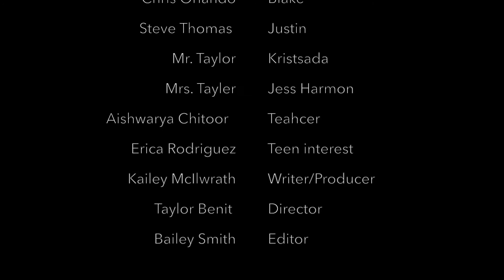Identify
Director: Taylor Bennett
Writer: Kailey McIlwrath
Editor: Bailey Smith